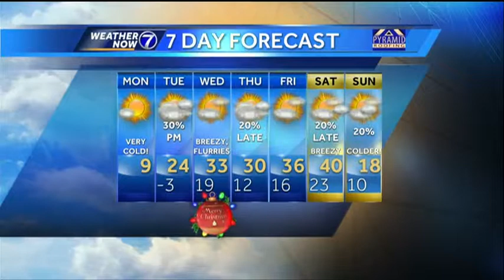Matt's Monday Morning Forecast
Bitterly cold wind chills through the first half of Monday, with a few snow showers for Christmas Eve. Meteorologist Matt Serwe has your latest Weather Now forecast.